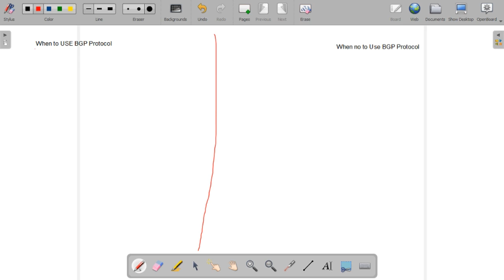Do you know where to use BGP Protocol and where not to use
CCNA Routing & Switching Live Course

CCNA Routing & Switching Video Course

Regards